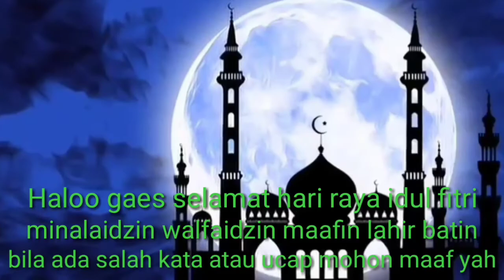Terimakasih mendapat 1000 subscraber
Terimakasih mendapat 1000 subscraber. dan kami ucapkan minalaidzin walfaidzin .maaf lahir dan batin.ke pada semua yang mendukung.